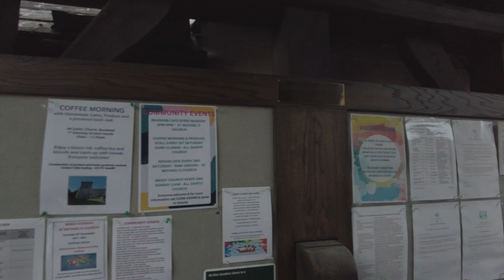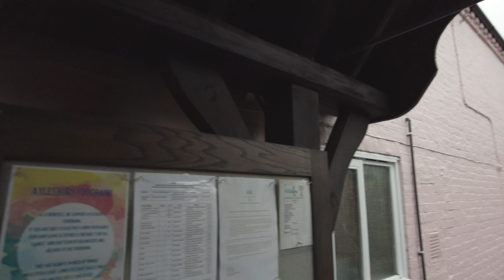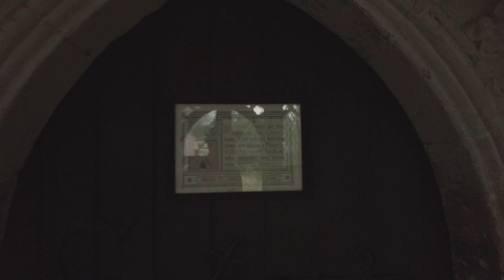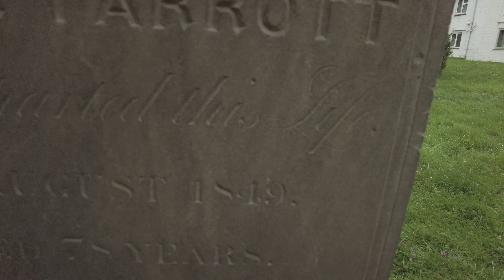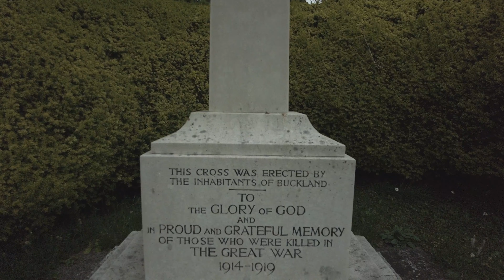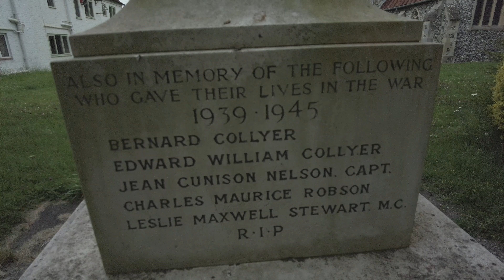Discover The Charm Of Buckland Village On This Scenic Evening Walking Tour!!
Welcome to my English village walking tour in 4K. Today I'm taking you on a walking tour of Buckland in Buckinghamshire. The village is set in a beautiful part of the English countryside. Follow Matty as I take you on virtual walking tours around the UK. Virtual walking videos are released every week. English Village Walks, town walks, City walking tours, and English countryside nature walks.

⬇️*Skip to your favourite part*⬇️
00:00 Start 🏁
02:25 Thatched cottages ⛺
12:32 Village Hall 🏡
15:42 Thatched cottage ⛺
17:32 View of Chuch ⛪
19:52 Thatched cottages ⛺
23:09 All Saints Church ⛪
32:20 War Memorial 💂‍♀️🙏

Hi, I'm Matty and I love making videos while walking. My channel explores small villages, towns, countryside walks, coastal walks, and the occasional city. I hope to help people relax and experience the world's beauty through my videos, especially those who can't get out due to illness or failing health. It's important to me that my viewers feel like they're right there with me and can enjoy being immersed in each environment.